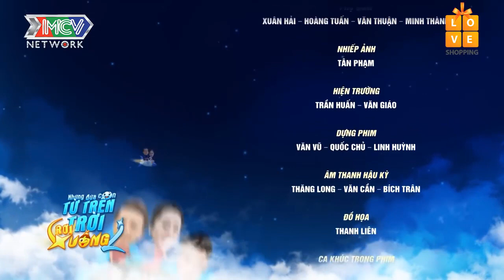VIỆT THI P336 hôm nay được đón VỊ KHÁCH SIÊU ĐẶC BIỆT | MNET FILM